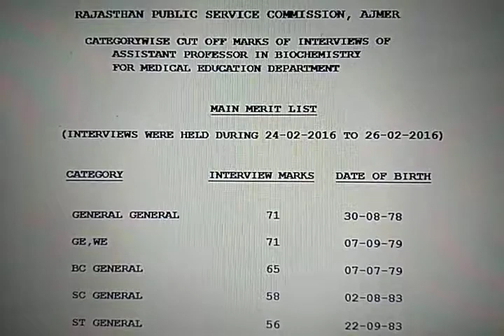RPSC Assistant Professor Exam Cut off - Biochemistry